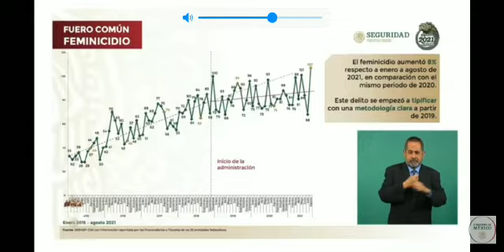Rosa Icela Rodríguez confirma un aumento del 8% en feminicidios en el país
Rosa Icela Rodríguez confirma un aumento del 8% en feminicidios en el país, de enero a agosto del presente año